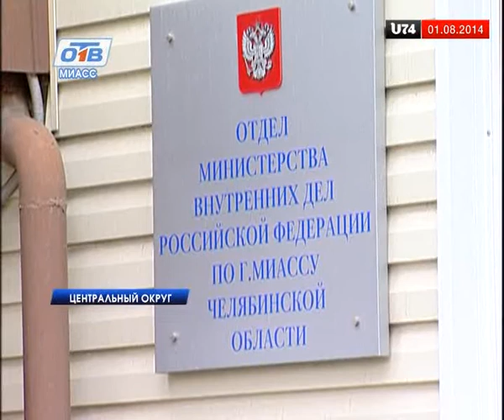В Миассе задержан подросток с наркотиками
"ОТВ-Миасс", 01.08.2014